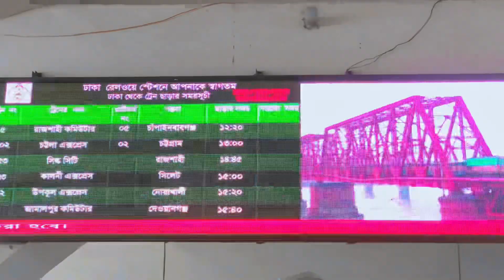বন্ধু বড় মায়া লাগাইছে |ও সে প্রথম দেখায় মিষ্টি হাইসা |Bangla New Song 2024| selfie vlog 420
Presenting Bangla New Song 2023 "Bondhu Boro Maya Lagaiche" This New Bangla song, To watch the latest music video 2023 Bangla New Song songs Bangla music video 2023 and many more exciting videos do.

বন্ধু বড় মায়া লাগাইছে |শাহিন রানা |Bondhu BoroMaya Lagaiche |Shahin Rana|Bangla New Song 2024|

Song:Bondhu Boro Maya Lagaiche
Singer:Shahin Rana
Lyrics & Tune:Piash Prantor
Music & Flute:Shahin Rana
Cast:Shital,Tasniya ,Tanvir,Emon,Bijoy,Humayon,Jamal
D.O.P, Edit.Color,Story & Direction:Mohammad Riyad
Assistant:Khairul,Humayon & Emon
Drone:Mohammad Riyad
Production:SR Dream Studio

Hope you will enjoy all of our latest music video 2021 Bangla New Song songs Bangla music video 2023 and many more exciting videos on Shahin Rana!